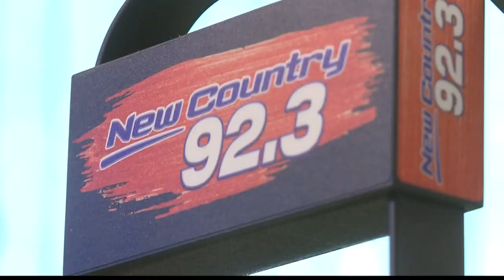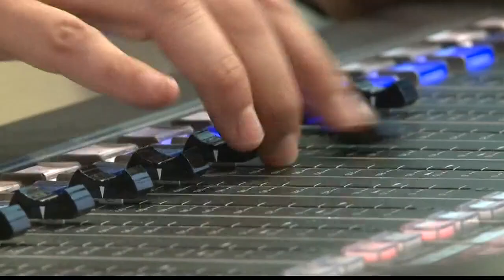Mason & Remy return to St. Louis radio airwaves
Two popular radio DJ's are back on the airwaves in St. Louis.
I visited Mason and Remy at their new digs-- New Country 92.3.